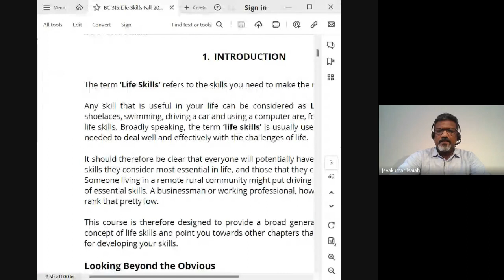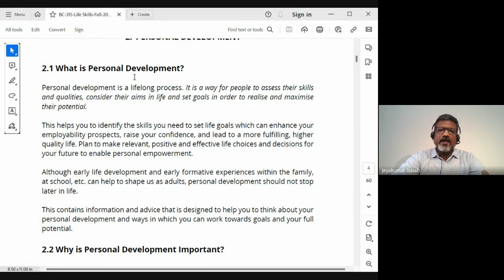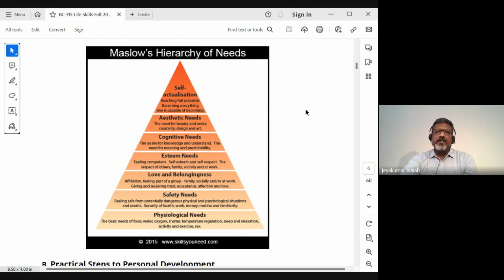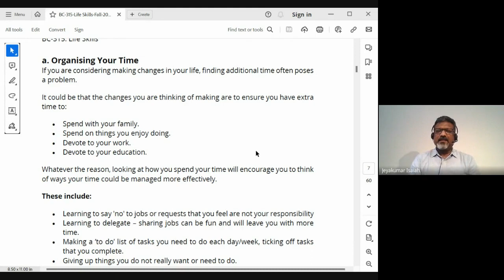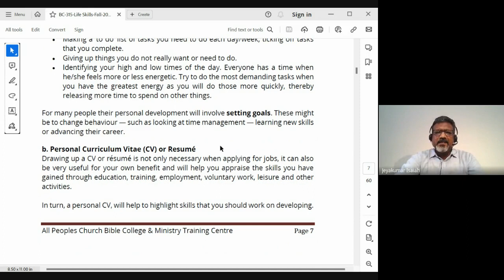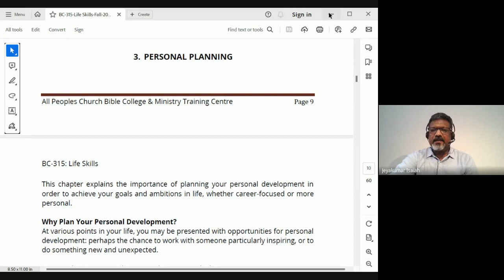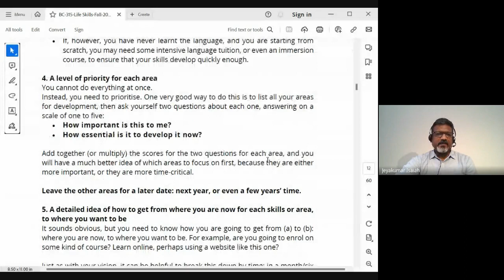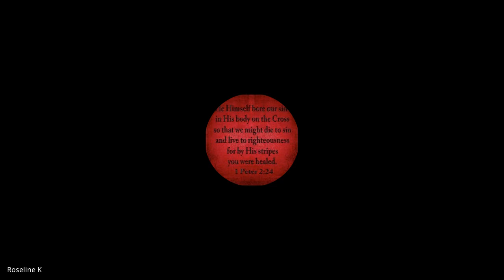Life Skills | Lecture 1: BC315-LS-20230810